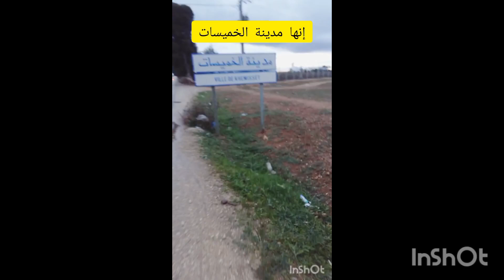إنها مدينة الخميسات 2